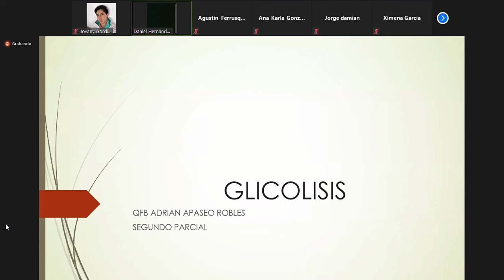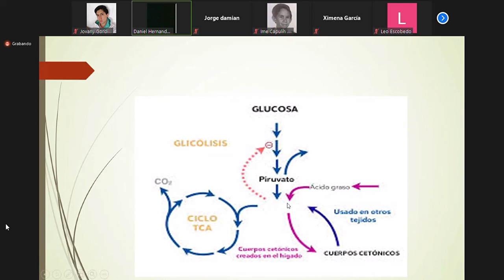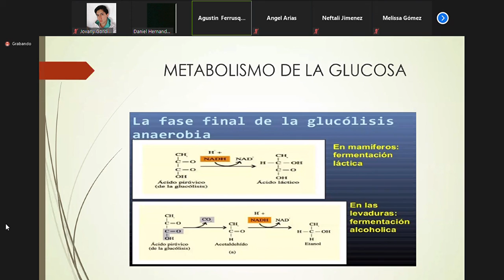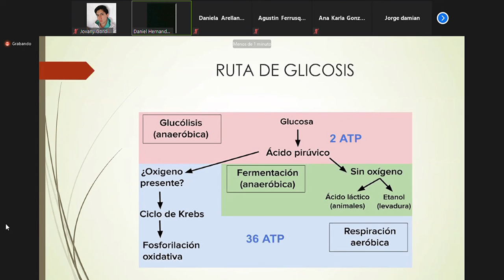P2 Bioquímica S1 Glucolisis 1